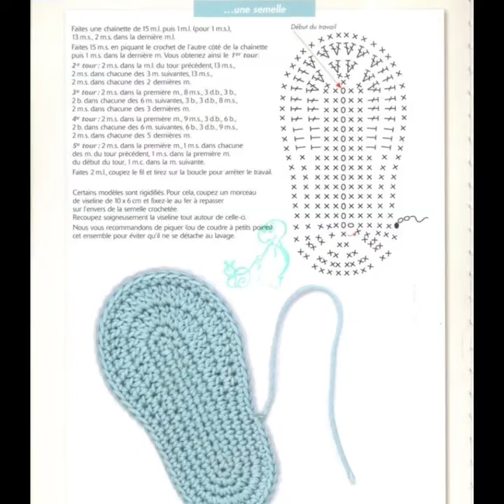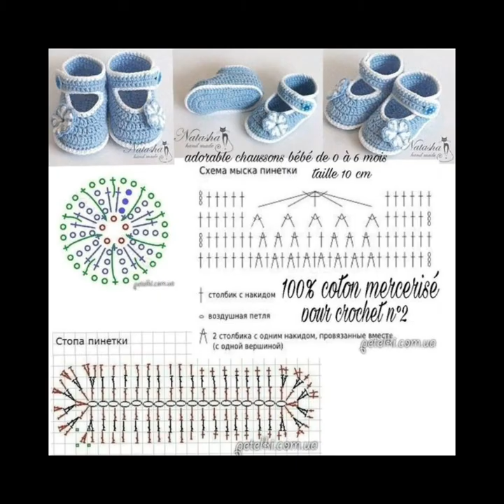Crochet baby loafers and vans shoes 👞design ideas 2k22 catalogue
Hello guys

crochet
amigurumi
double crochet
single crochet
granny square
crochet needle
crochet hooks
amigurumi patterns
crochet pattern
c2c crochet
treble crochet
crochet bee
crochet bucket hat
crochet scarf
crochet flower
crochet patterns free
crochet thread
amigurumi crochet
easy crochet blanket
crochet shawl
crochet slippers
crochet patterns for beginners
mosaic crochet
among us crochet
crochet kits
crochet baby hat
lion brand patterns
crocheting for beginners
crochet designs
crochet earrings
wecrochet
crochet heart pattern
bernat blanket yarn patterns
crochet headband pattern
dc2tog
among us crochet pattern
among us amigurumi
crochet poncho
ricorumi
crochet scarf patterns
sc2tog
crochet gifts
repeat crafter me
crochet bucket hat pattern
amigurumi patterns free
back post double crochet
yarnspirations patterns
scrubby yarn
crochet rug
crochet purse
unusual granny square crochet patterns
all free crochet
crochet vest
knit and crochet now
pocket shawl
crochet wall hanging
hand crochet blanket
crochet bikini top
crochet baby dress
mosaic crochet patterns
double treble crochet
best crochet hooks
crochet dress pattern
tunisian crochet patterns
granny crochet
harry potter amigurumi
we crochet
bernat baby blanket yarn patterns
crochet sweater patterns
raffia yarn
susan bates crochet hooks
crochet kits for beginners
plarn
love crochet
crochet dinosaur
quick and easy crochet patterns
easy crochet projects
crochet jumper
coastal crochet
modern crochet blanket patterns free
modern crochet patterns free
hdc2tog
jonah larson
crochet mittens
annie's crochet
crochet jacket
small crochet projects
easy crochet hat
red heart patterns
crochet doilies
christmas crochet
crochet wedding dress
ergonomic crochet hooks
attic 24 blankets
crystals and crochet
easy baby blanket crochet
simple crochet patterns
crochet ear warmer